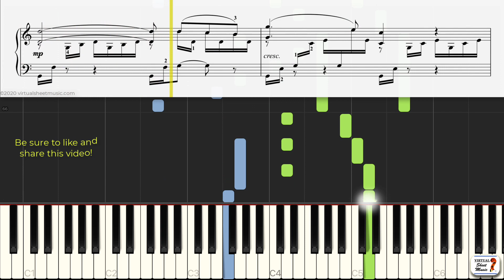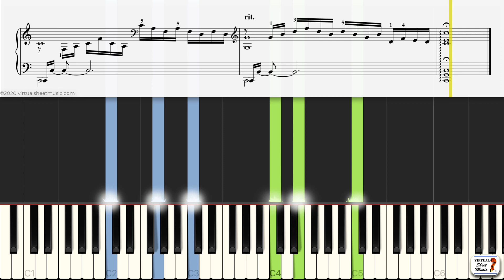Ave Maria by Charles Gounod - Piano Practice Video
The easiest way to learn the popular Ave Maria by Gounod in a special arrangement for piano solo by Fabrizio Ferrari, and at the same time learn to read music!

Find the high-quality sheet music, audio Mp3, and MIDI files as well as interactive sheet music on VSM at:

Practice with this very same video on VSM by using our exclusive interactive player which allows you to slow-down or speed-up the music, set up loops, and more:

The perfect tool to practice and learn to read music at the same time!

Find the same piece together with other music suitable for weddings and other special occasions on the page below: